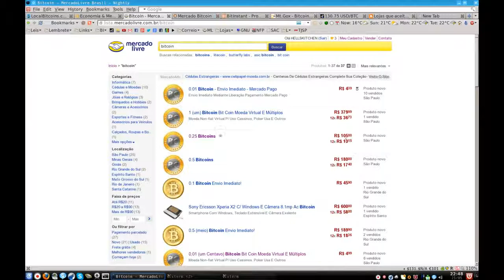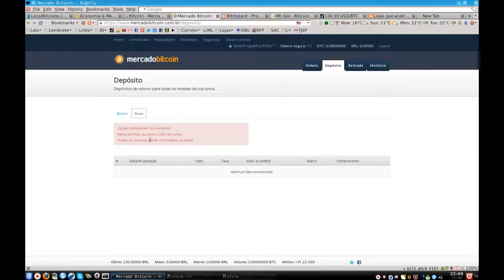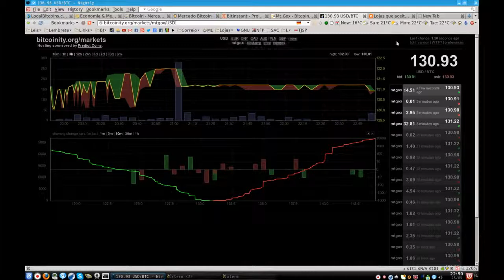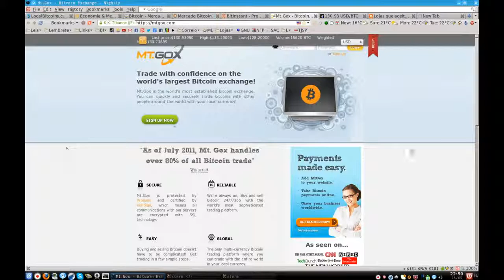Como comprar bitcoins